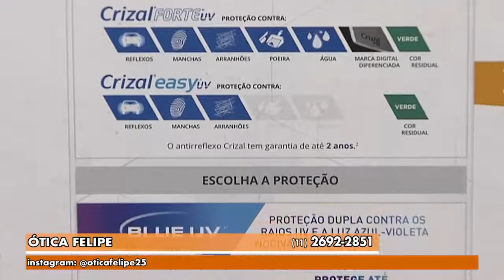Gazeta Shopping - Ótica Felipe Versão 1